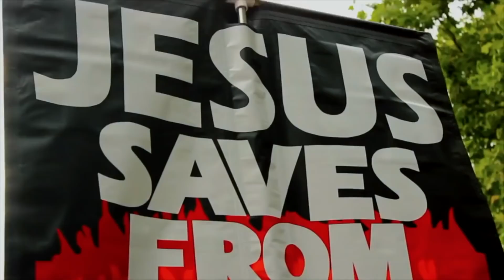Meditation on death: reflection on life from the perspective of its end: a Christian spirituality.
First given as a new year message - but still relevant, a reflection on death is an old tradition of the Christian faith which we need to do as individuals and we need to as a society; to throw life into perspective

Shot & Edited: Soco Films
Post: Soco Studio